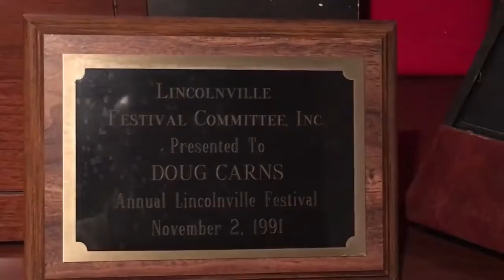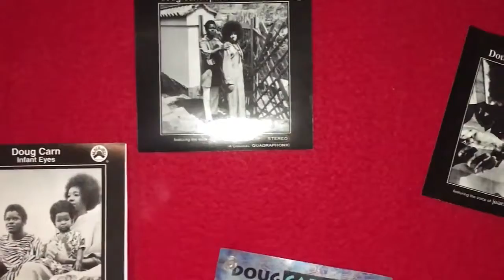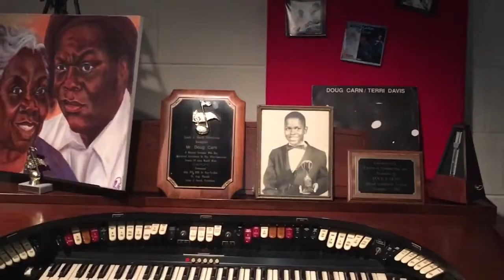Lincolnville Jazz Festival